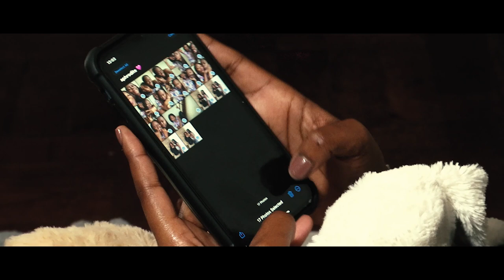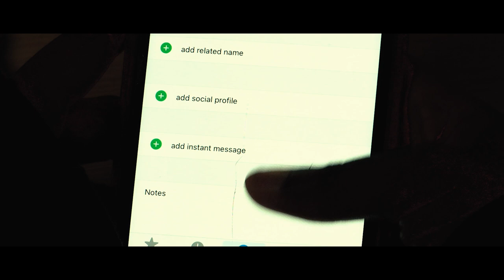Starlight (Music Video)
Aphrodite and Rhea have been friends for a while. They did everything together and shared their deepest secrets. However, things changed when Rhea realised, she had fallen in love with Aphrodite and confessed her feelings. Unfortunately, Aphrodite did not feel the same way and it caused a rift in their friendship. Rhea tried to move on but it was too hard to just be friends with Aphrodite. They started to drift apart and their once close bond became strained.

Production By: Joshua Etsimaje, Zyrté Gertse, Yuvthi Misser, Carmen Visser
Cast: Nthabiseng Sekhula (Aphrodite), Minenhle Ndela (Rhea)